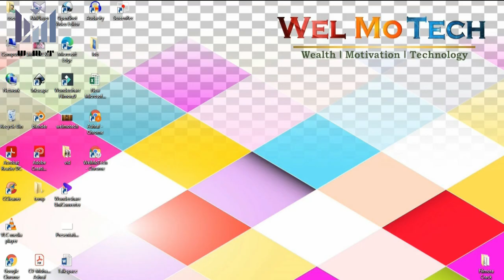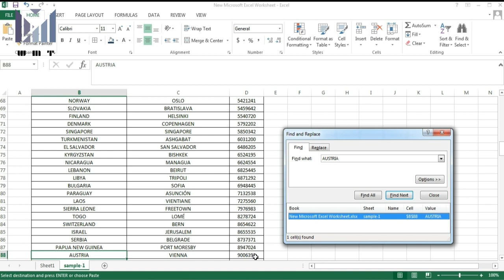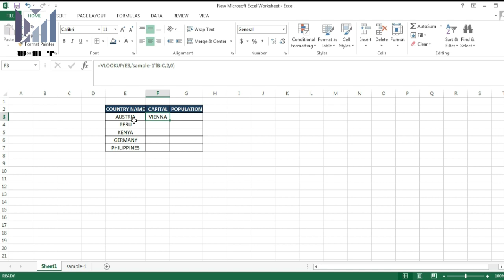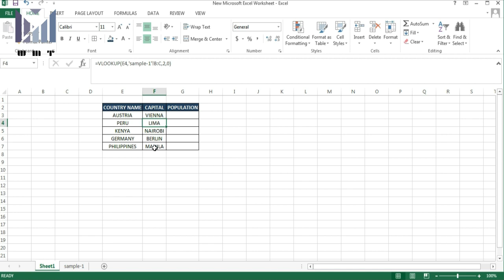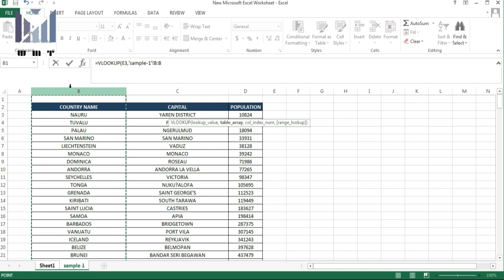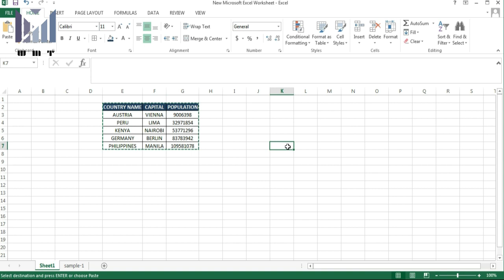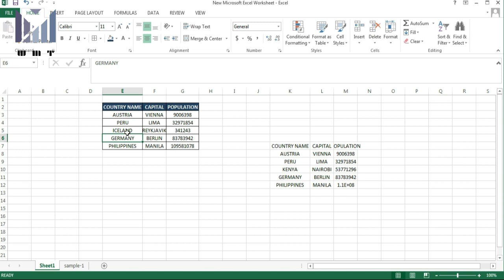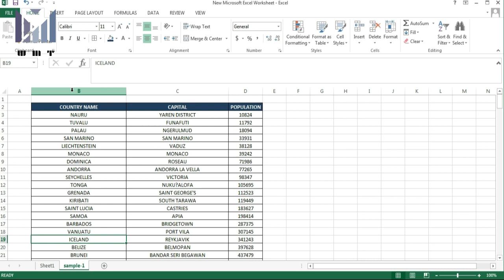PART-4 | MS Excel tutorial malayalam | How to use VLOOKUP formula in excel | learn excel malayalam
Checkout my another channel:-

This tutorial series will help you to learn Microsoft Excel efficiently. .
Now a days the knowledge of MS Excel is very important to join and work in any organisation. Most of the companies are keeping "knowledge of MS Excel" as basic eligibility to apply for a job or considering for job promotion in their organisation . So if you want to be success in your career, understand the important of MS Excel and be an expert.
As per my 10 years of experience in corporate world. MS Excel is very easy to learn if the person is really need it or know the important of learning it. So here i am showing you the easiest way to learn MS Excel and make a use of it.
Now anybody can learn MS Excel effectively because we are doing this tutorial in Malayalam. and we hope it will be equally useful for Students, job seekers, Professionals, entrepreneurs and business organizations.
Please do watch all episodes and practice whatever we are discussing. it will make you a "MS Excel Expert"
Welcome to WelMoTech.
We (Muhammad Ashraf & Shafana Ashraf) are basically from calicut and currently settled in Bangalore.
Wealth, Motivation & Technology, these are the main topics we are going to discuss in this channel. We are focused on making all our videos (cooking, baking, motivational & technology) in a way that helps all type of people especially beginners.
We need your support to continue our journey as we expected. so if you are with us, please show your support by subscribing our channel and dont forget to enable the bell icon.